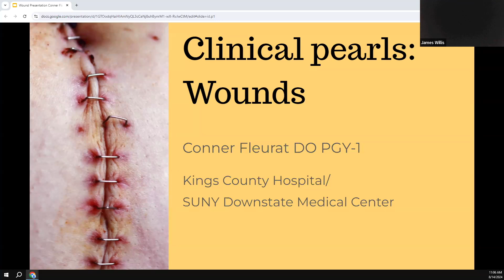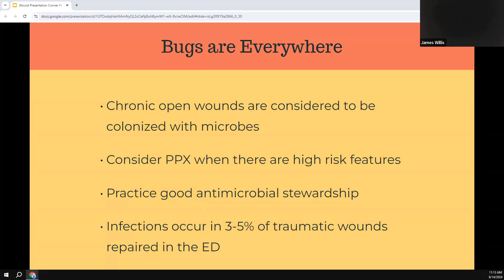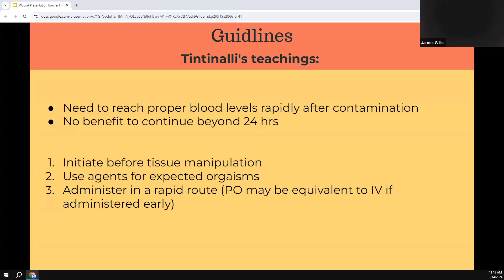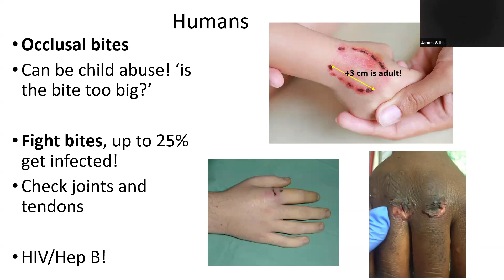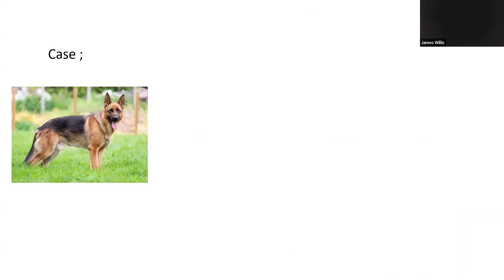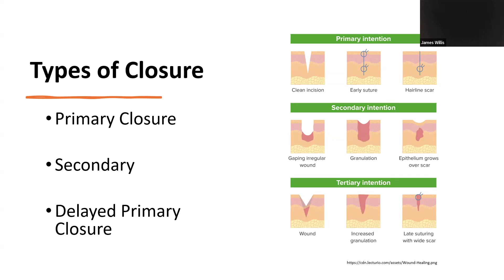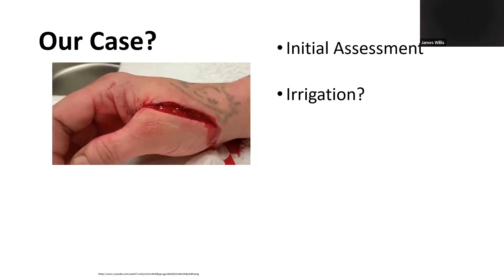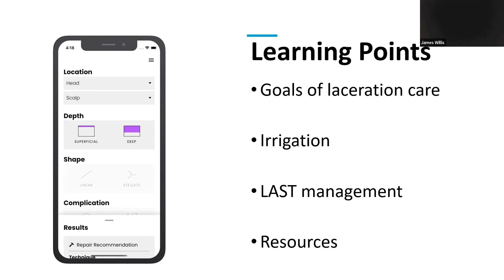Dr. Fleurat, Dr. Paul, and Dr. Sherman - Clinical Pearls - Wounds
PGY1s Drs. Fleurat, Paul, and Sherman give us short pearls on common wound management in the ED.